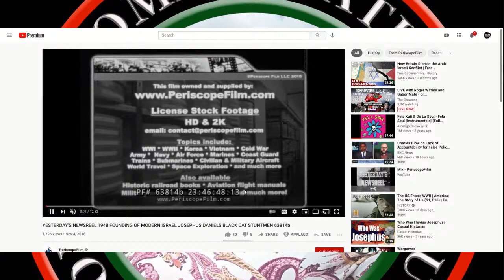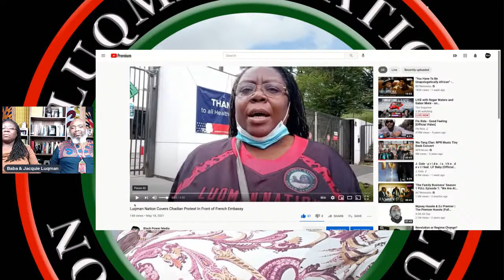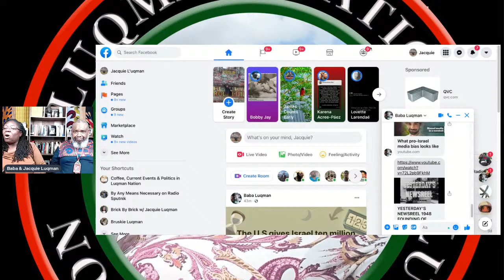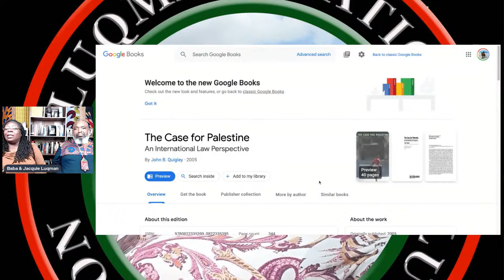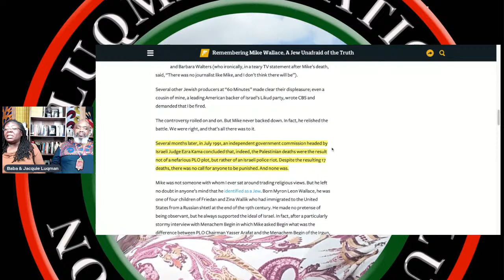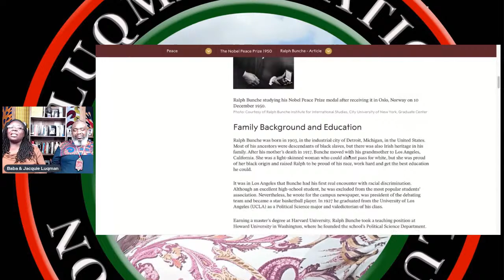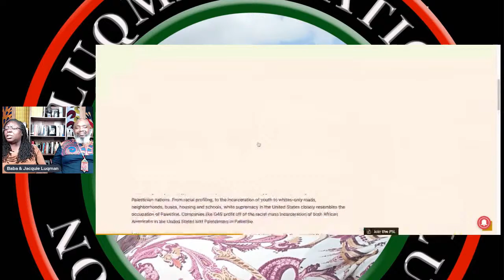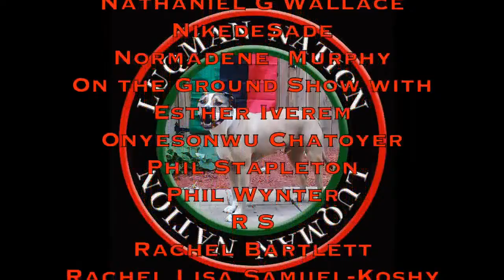Date Night With The Luqmans - How American Media Betrays Palestine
VIDEOS:
YESTERDAY'S NEWSREEL 1948 FOUNDING OF MODERN ISRAEL JOSEPHUS DANIELS BLACK CAT STUNTMEN 63814b

What Pro-Israel Media Bias Looks Like